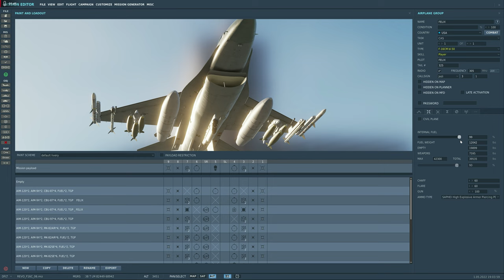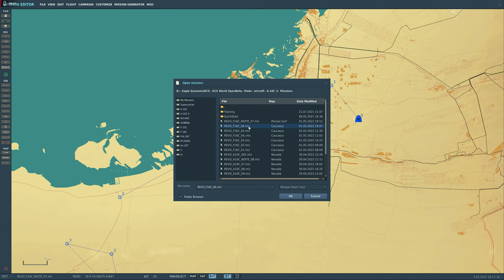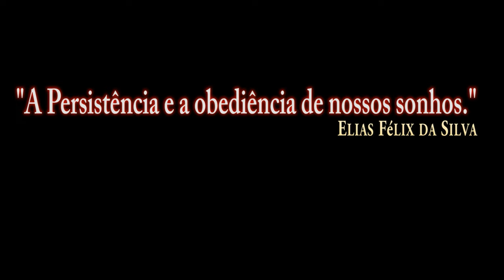DCS:F-16C_ Edição de Missão_REVO /PT-BR_VÍDEO 1837